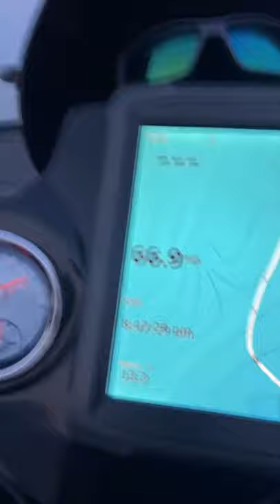Bass boat races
Just cruising back to the boat ramp after smashing some bass